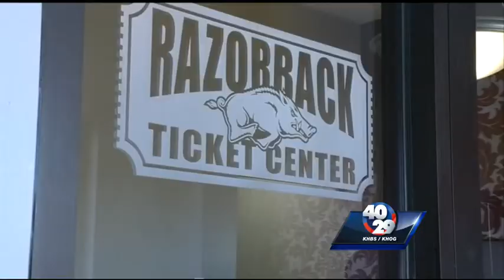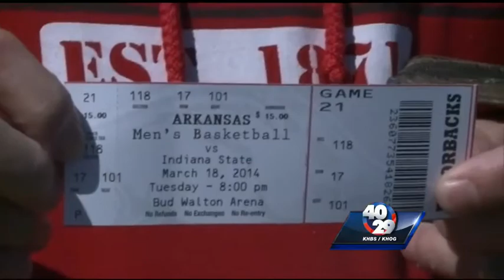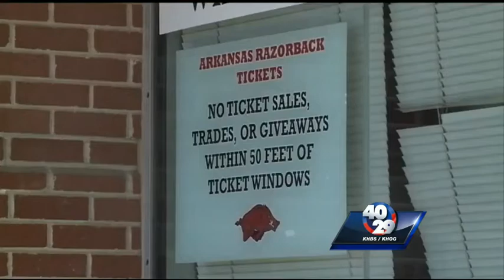Razorback game tickets still for sale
4029s Jonathan Rozelle talked to one lucky hog fan, who was the first to grab a ticket for the first game of the NIT.